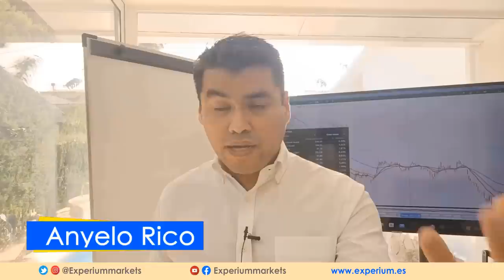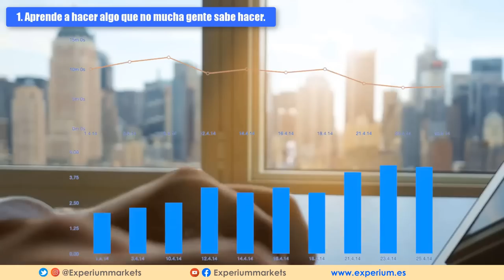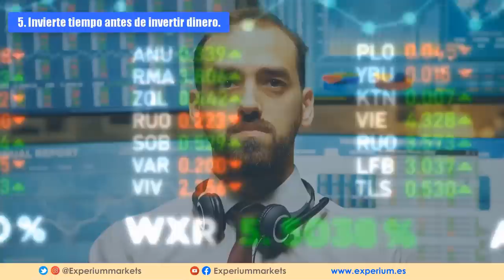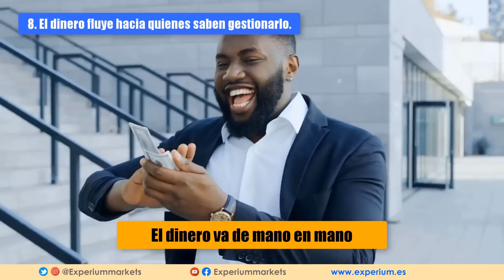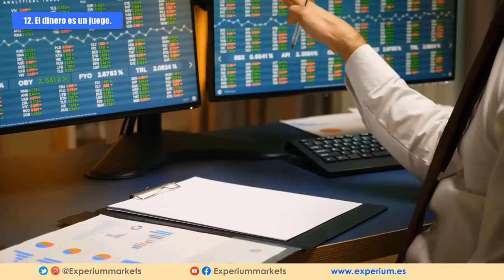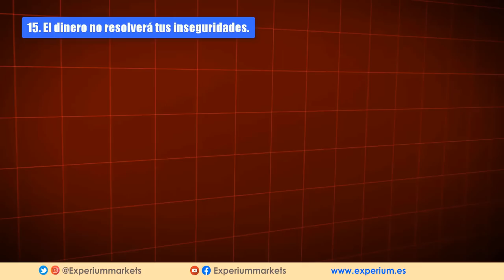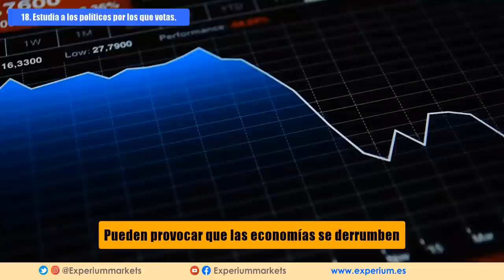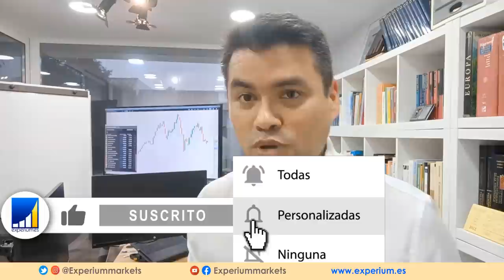🔥 20 Reglas del DINERO que los Ricos no QUIEREN que SEPAS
🔥 NUNCA serás Rico sino DOMINAS estas REGLAS del DINERO
🔴 ENTRENA tu Mente para GANAR mas DINERO con las siguientes 20 REGLAS.

*ENTRENAMIENTOS RECOMENDADOS:
1. Seminario COMO INVERTIR para NO EXPERTOS ➡️ ➡️
2. Taller de Finanzas Personales ➡️ ➡️
4. Master de LIBERTAD FINANCIERA y FINANZAS PERSONALES ➡️ ➡️